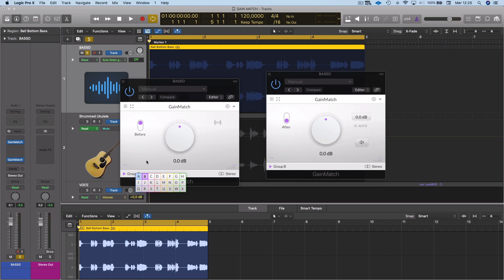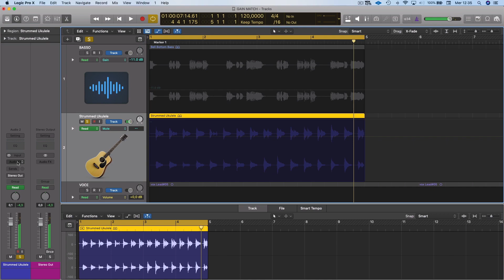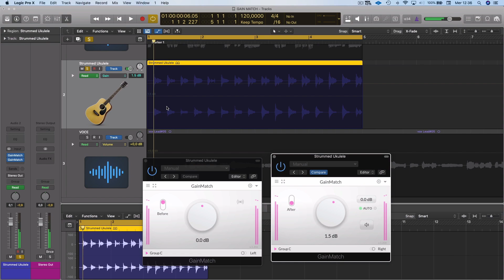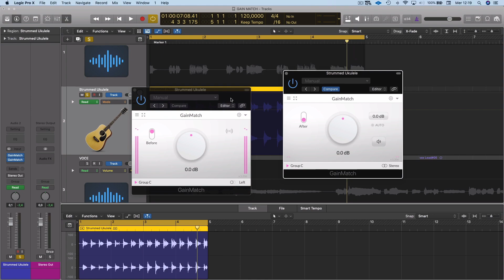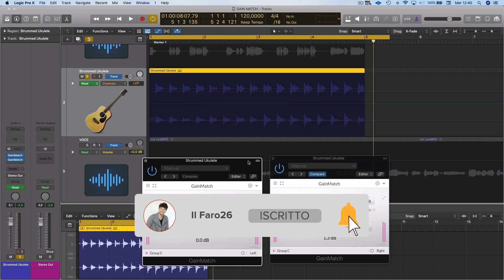[VST] IL PLUGIN DEI PLUGIN: GAIN MATCH - Non puoi farne a meno (Logic, Cubase, Studio One, Ableton)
LEGGI QUI SOTTO ⬇️⬇️⬇️
3.31: Decisioni in mix
8.10: Volume di entrata
12.05: Bilanciamento Left/Right

Ciao Piccoli Scarafaggi! Con questo video inizio un nuovo format sul canale, dove farò luce su alcuni plug in utili che possono veramente svoltarvi la produzione musicale. Continuate a seguirmi, ci divertiremo. Il plug in di oggi si chiama: GAIN MATCH e, secondo me, è il RE dei plug in. Guardate il video!

♬ Strumentazione:
• Sony RX100M5A
• GoPro HERO8 Black
• Manfrotto (il mio è fuori produzione, questo è bello)
• Schede SD
• Neewer - Anello luminoso a SMD LED
• DynaSun Dj800 800 W Illuminatore Compatto
• Cavalletto Stativo Portalampada e Ombrello
• AKG K141MKII Cuffie